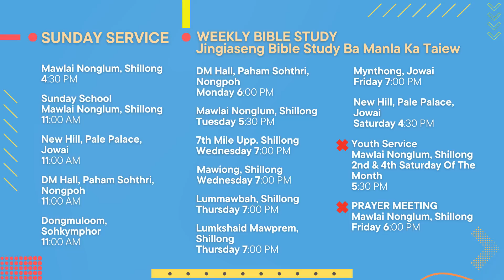WAT MINOT LEHNOHEI !!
*Pastor P.R Diengdoh: Weekly Prayer & Counselling (Na Ka Bynta Ka Jingduwai Bad Jingiasyllok) Thursday 1:00 PM*

***Sunday Service:
Join Us For a Online Sunday Service 4:30 PM at Mawlai Nonglum, Shillong
Join Us For a Sunday Service 11:00 AM at DM Hall, Paham Sohthri, Nongpoh, Ri-Bhoi District
Join Us For a Sunday Service 11:00 AM at New Hill, Pale Palace, Jowai, Jaintia Hills
Join Us For a Sunday Service 11:00 Am at Dongmuloom, Sohkymphor, East Jaintia Hills

*Sunday School 11:00 AM at Mawlai Nonglum, Shillong*

***Weekly Bible Study :
Join Us For a Weekly Bible Study | Monday 5:30 PM at DM Hall, Paham Sohthri, Nongpoh
Join Us For a Weekly Bible Study | Tuesday 5:30 PM at Mawlai Nonglum, Shillong
Join Us For a Weekly Bible Study | Wednesday 6:30 PM at 7th Mile, Upp. Shillong
Join Us For a Weekly Bible Study | Wednesday 6:30 PM at Mawiong, Shillong
Join Us For a Weekly Bible Study | Wednesday 7:00 PM at  Laitkor, Shillong
Join Us For a Weekly Bible Study | Wednesday 7:00 PM at Community Hall, Lumsyiem, Mairang
Join Us For a Weekly Bible Study | Thursday 7:00 PM at Lummawbah, Shillong
Join Us For a Weekly Bible Study | Thursday 7:00 PM at Lumkshaid, Mawprem, Shillong
Join Us For a Weekly Bible Study | Friday 6:30 PM at Mynthong, Jowai, Jaintia Hills
Join Us For a Weekly Bible Study | Saturday 4:30 PM at New Hill, Pale Palace, Jowai, Jaintia Hills

*Bible Study at Byrwa | 4th Saturday Of The Month | 5:30 PM*
*Bible Study at Mawtneng | 2nd Saturday Of The Month | 5:30 PM*

***Weekly Prayer Meeting
Join Us For a Weekly Prayer Meeting | Friday 6:00 PM at Mawlai Nonglum, Shillong

*Youth Service | 6:00 PM : 2nd & 4th Saturday Of The MONTH at Mawlai Nonglum, Shillong*

For Prayer Request & Counselling / Na Ka Bynta Ka Jingiasyllok Bad Jingduwai
For More Informations @ Na Ka Bynta Ki Jingtip Ba Kham Bniah